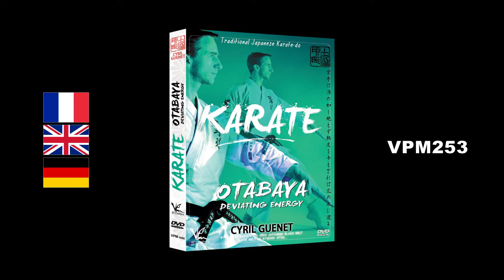Karate - Otabaya Dévier L'énergie - Trailer French VPM-253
DVD Beschreibung:
Karate-Do Traditionnel Japonais

Otabaya
Dévier L'Energie

Par Cyril Guenet 4.Dan de Karate-Do, Ceinture Noire Keio (Japan), Ceinture Noire de Kyusho-Jitsu...

Otabaya est la voie traditionnelle permettant de dévier l’énergie d’une attaque sans sortir de l’axe de l’adversaire.
Cette méthode, idéale contre un adversaire plus lourd que soi, permet l’étude des fondamentaux que sont le SEN, et le M AAI.

-Tai no Sen
-Go no Sen
-Sen no Sen
-Sen Sen no Sen
-Omote & Ura
-Maai
-Sen
-Okuri Otabaya
-Bunkai
-Goshin Jutsu
-DACHI no KATA sono ni

Cyril Guénet pratique le karaté depuis plus de 30 ans.
Il s'est installé au Japon en 2002 et a pratiqué dans le premier dojo de Karaté ouvert par Me Funakoshi : Keio.
Il y retourne chaque année et est le seul occidental au monde à être gradé Dan Keio.
Durant 15 ans, il parcoure les dojos du Japon et d'Okinawa pour comprendre l'origine du karaté et les secrets de ses techniques.
Il est décrit comme un expert en histoire du karaté par les médias japonais.

Language: Francais, Anglais, Allemand
95 Mn